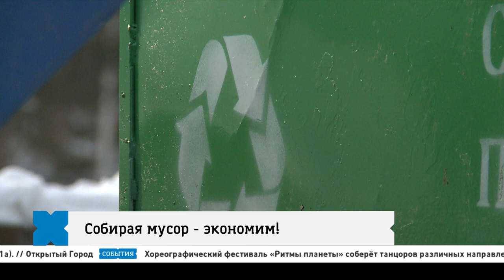Собирая мусор - экономим!